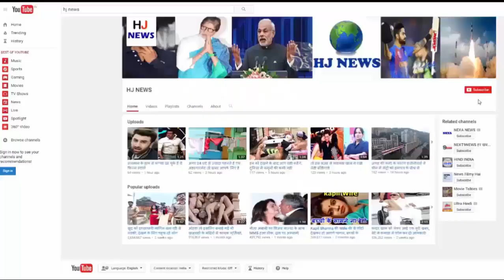अपनी पहली फिल्म से इस एक्ट्रेस ने कमाए थे 10 रुपए और आज हैं करोड़ों की मालकिन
Bollywood actress Jaya Prada has given many superhit films in her film career. Jaya Prada has been very fond of dance since childhood. He often used to take part in the programs that took place in his school. At one such time he was dancing in his school program that suddenly a director looked at him. A producer-director of South offered Jaya bravery to dance in his film. At that time Jaya was only 14 years old, and for this work, the director had given 10 rupees. Jaina got 10 rupees even if she did dance, but it proved to be a great deal for her. Jaya has got many films from South to offer those days. In 1976, Jaya Prada got a big success with a religious film named Lachandran. Jaya also started trying her hands in Bollywood, and her first Hindi film Sargam proved to be a huge hit.

It is said that everybody in the beauty of Jaya Prada was crazy in those days. Jaya Prada has worked in about 200 films in a three-decade-long career.

HJ NEWS !!